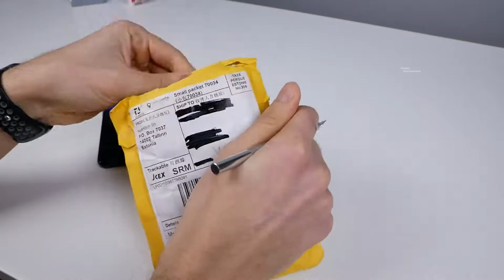Крепкий защитный чехол на Xiaomi Mi8 Lite